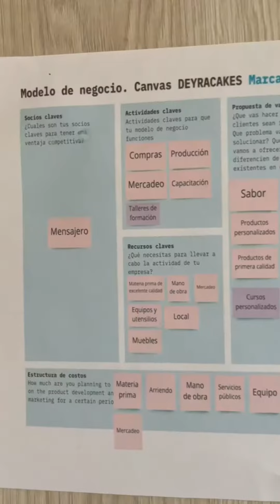Deyra Cakes -Creciendo con su negocio Medellín